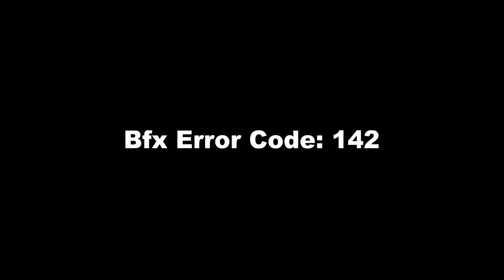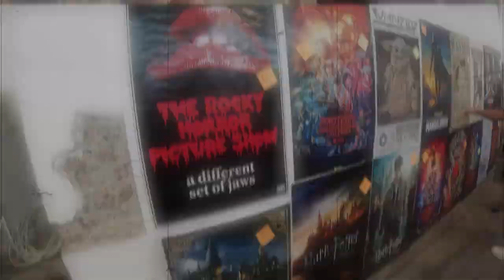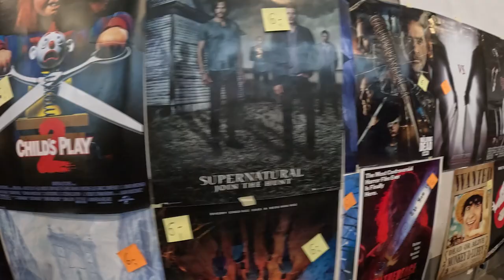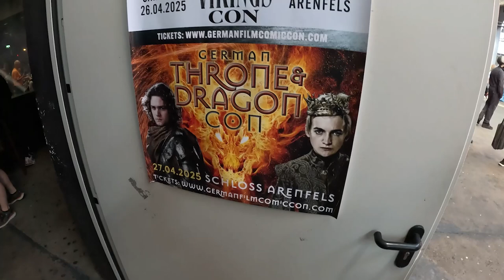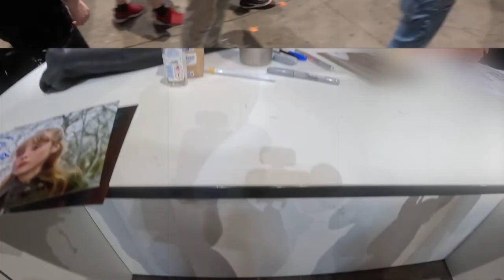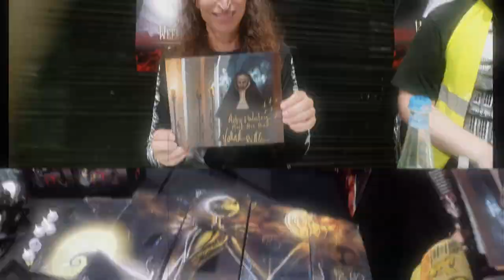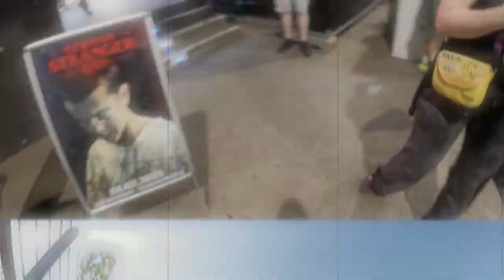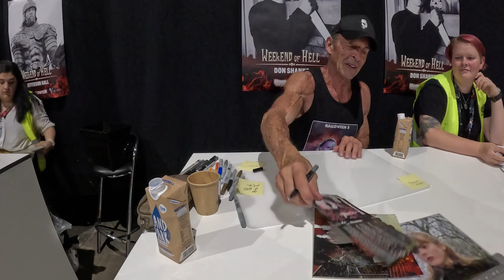Visiting the Weekend of Hell {2024}